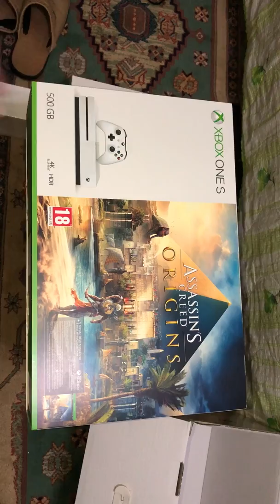Xboxone kutu açılımı